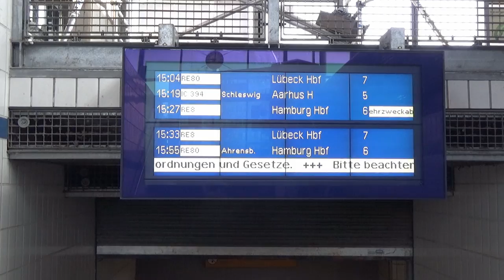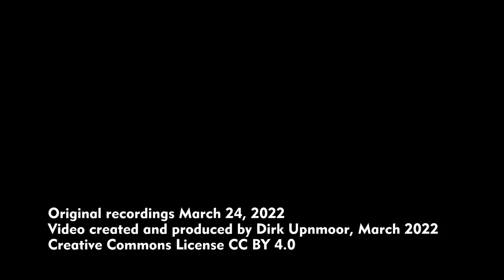Umgeleitete IC-Züge (DSB MF) zwischen Hamburg und Bad Oldesloe/Poggensee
English subtitles available – Im Zeitraum Ende März/Anfang April 2022 werden einige der Intercitys, die zwischen Hamburg und Kopenhagen bzw. Aarhus  fahren, wieder über die Strecke Hamburg–Bad Oldesloe, also den ehemaligen Anfang der Vogelfluglinie, geleitet. Grund sind Gleisbauarbeiten im Bereich zwischen Tornesch und Dauenhof.

Standorte/Szenenfolge:
00:00 Ehemaliger Bahnhof Hamburg-Wandsbek
00:59 Kleines Baustellenupdate Hamburg-Wandsbek: Links von der Brücke der Bovestraße wurde Platz geschaffen. Die Bahnsteigzugänge sind inzwischen abgesperrt.
01:21 Bargteheide
01:43 Kupfermühle
02:36 Bad Oldesloe, Abfahrtstafel
02:40 Bad Oldesloe, Bahnsteig
04:28 Bahnübergang Poggensee

Aufnahmen vom 24. März 2022

Late March/early April 2022 some of the Intercity trains running between Hamburg and Copenhagen or Aarhus, resp., were diverted via the railway line Hamburg–Bad Oldesloe. This was the first section of the line called Vogelfluglinie. The deviation is due to track work between Tornesch and Dauenhof.

Locations/sequence of scenes
00:00 Closed station Hamburg-Wandsbek
00:59 News update of construction site Hamburg-Wandsbek. Left of the bridge across Bovestraße the area was cleared. Access to the former platform is barred.
01:21 Bargteheide
01:43 Kupfermühle
02:36 Bad Oldesloe, departure display
02:40 Bad Oldesloe, platform
04:28 Poggensee level crossing